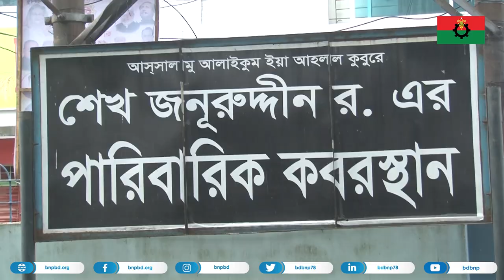সিনিয়র ফটো সাংবাদিক লুৎফুর রহমান বিনু'র দাফন সম্পন্ন।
২৬ জুলাই, ২০২১

বীর মুক্তিযোদ্ধা, দেশনেত্রী বেগম খালেদা জিয়ার ব্যাক্তিগত ফটোগ্রাফার সিনিয়র ফটো সাংবাদিক লুৎফুর রহমান বিনু'র দাফন সম্পন্ন।